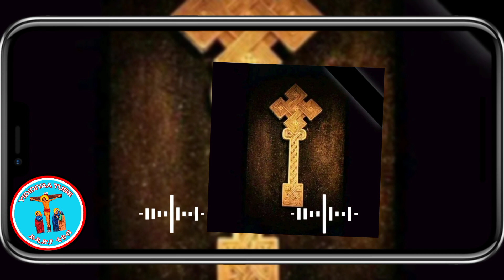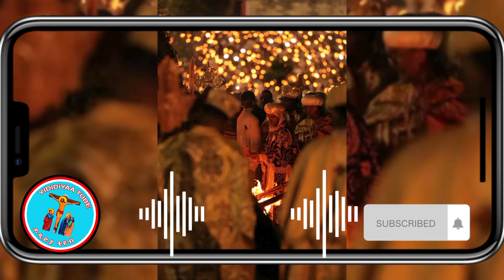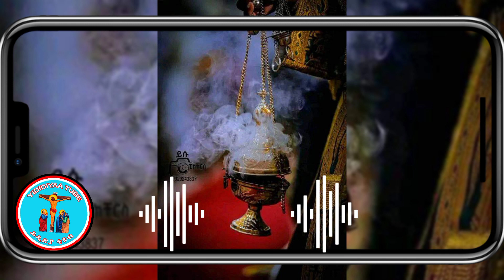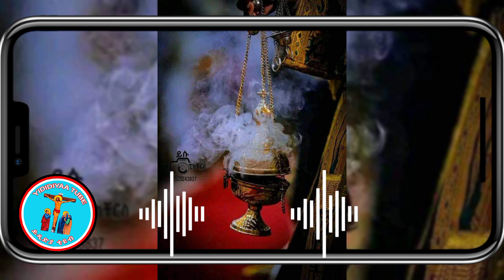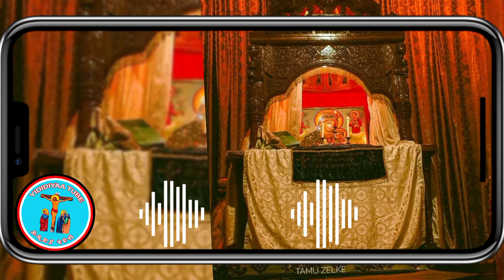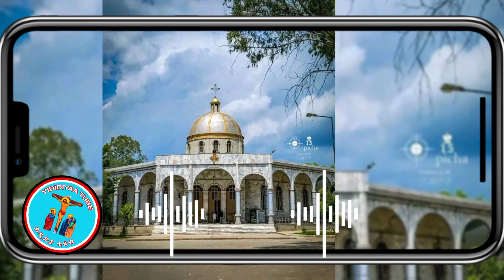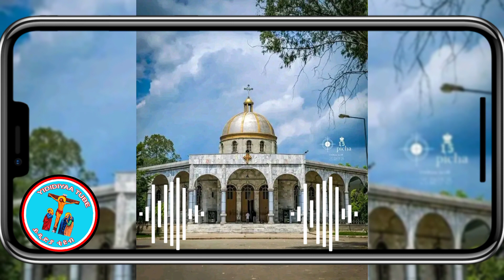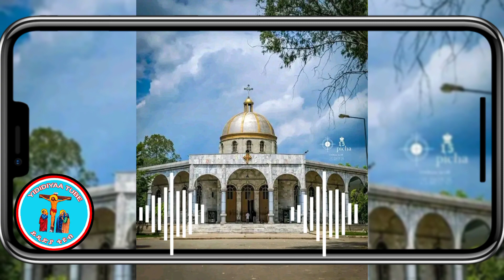Faaruu haaraa Ortodoksi Tewaahidoo "Durbee Qulqulleettii" F/taa Pheexroos fi F/taa Gammachiis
Hordoftoota Keenyaa baga nagaadhaan gara gola YIDIDIYAA TUBE nagaan dhuftan jechaa, Youtube keenya kana Sebiscribe,share fi Like taasisuun maatii keenya ta'aa

 እንኳን ወደ ይድዲያ ቲዩብ ቻናላችን በሰላም መጣችሁ እያለን Sebiscribe,share&Like በማድረግ አባል በመሆን እንድትከታተሉን እንጠይቃለን።

Wel Come To Our page channel You are Family of our YIDIDIYAA TUBE channel, as I saw in the video subscription like me assume a video is useful for other people share,sebiscribe&like Click on the ringtone.